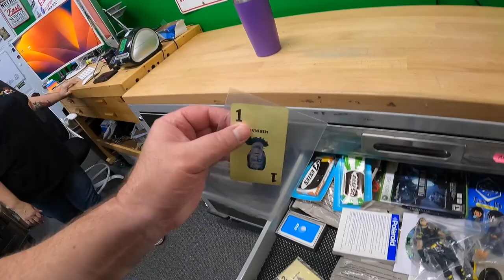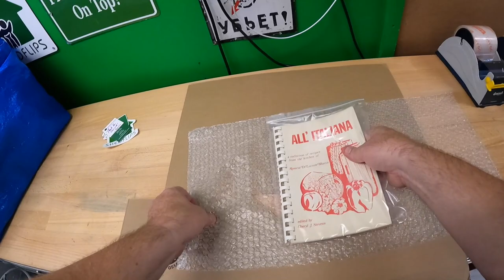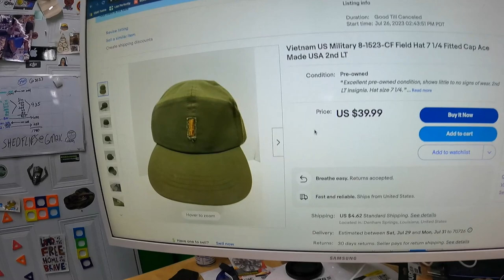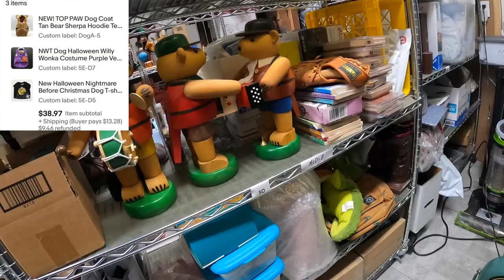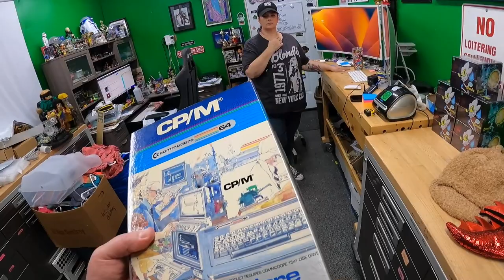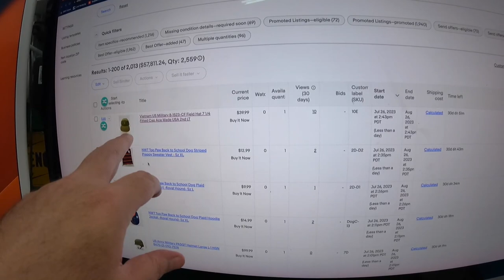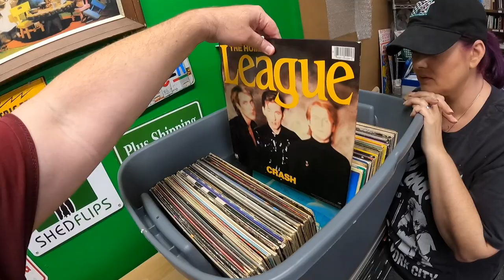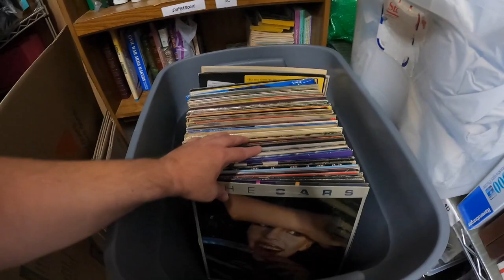Well, it finally happened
3 Inch Tape Dispenser we use:

Pull down shade we use for backdrop for larger items:

LED Shop Lights:

18" Neewer Ring Light w/ stand:

Photo shooting table:

Dymo 4XL Thermal Label Printer:

Yeti Microphone:

Midea U-shaped Air Condtioner:

Blower fan (above a/c unit in vids):

Electric socket shelf outlets:

Ultrasonic jewelry cleaner (used for razors):